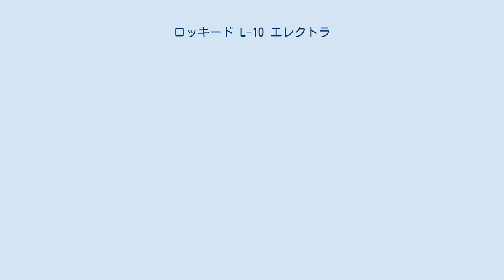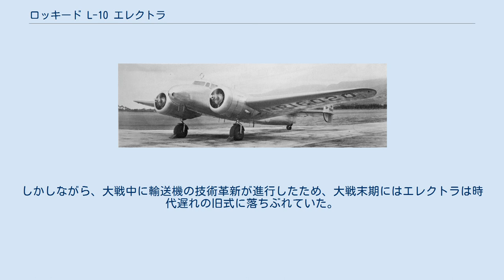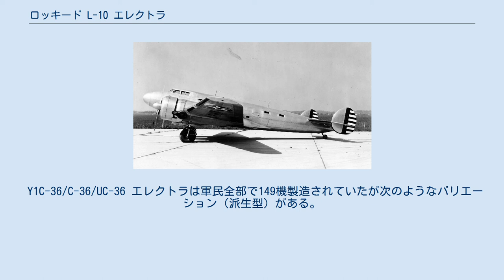ロッキード L-10 エレクトラ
イアハート搭乗のエレクトラ（機体記号:NR16020） ロッキード L-10 エレクトラ（Lockheed L-10 Electra）とは、アメリカ合衆国の航空機メーカーであったロッキードが、ダグラス・エアクラフトのDC-2やボーイング社のボーイング247に対抗するために開発した全金属単葉のレシプロ双発民間旅客機である。
 ロッキードL-10（以下、エレクトラ）は、ロッキード（子会社のロッキード・デトロイトでは、ロッキード・オリオンのように金属製の機体が一部製造されていた）で最初に開発された全金属単葉の近代的旅客機であった。
なお、エレクトラとはプレアデス星団にある星の名から取られている。
これはロッキードの機体の愛称は星の名が付けられていた為である。
 エレクトラの風洞実験はミシガン大学で行われたが、この時学生として立会い、後にロッキードに入社しスカンクワークスを率いたケリー･ジョンソンがいた。
また彼はエレクトラの設計に大きな影響を与えた。
エレクトラは1934年2月23日に初飛行した。
 エレクトラの機体を操縦した著名人にアメリカの女性飛行士のアメリア・イアハートがいる。
彼女は1937年7月に世界一周飛行のためにエレクトラに搭乗していた際に南太平洋で消息を絶った。
 また、1936年には日本海軍が双発練習機の参考実験機として1機を輸入し、ロッキード・エレクトラ飛行機（略符号KXL1）と称した。
 第二次世界大戦では、民間で運用されていたエレクトラはアメリカ陸軍航空隊に徴用され、制式名"C-36"として運用された。
しかしながら、大戦中に輸送機の技術革新が進行したため、大戦末期にはエレクトラは時代遅れの旧式に落ちぶれていた。
 Y1C-36/C-36/UC-36 エレクトラは軍民全部で149機製造されていたが次のようなバリエーション（派生型）がある。